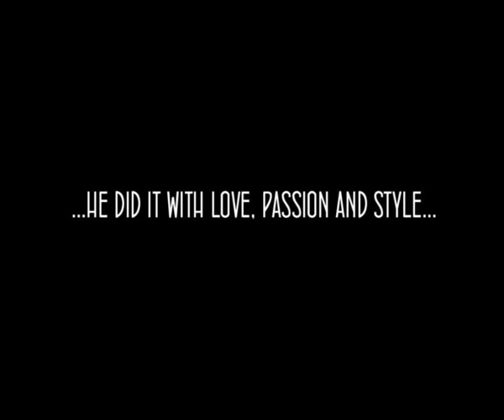Paulinho - The new football star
Forget Ronaldinho. Forget Kaká. Forget Messi. We are here to present you a man who changed the football. His name is Marko Paulović - Paulinho.
After signing his first professional contract with the biggest slovenian club, FC Gažon, his career suddenly went high. After a good performance against NK Kobarid he secured his position in the first team and played a perfect match against he rivals of NK Dragonja. Now he is ready for the Slovenian national team. Everybody knows that he`s not gonna stay in Gažon for long as the managers from all around Europe are fighting to get his sign, AC Milan and Barcelona in the first line.

The number on his back tells you everything. Is a 10. 10, like Maradona. But he can become better. Take your time. Take a look at Paulinho. Enjoy!